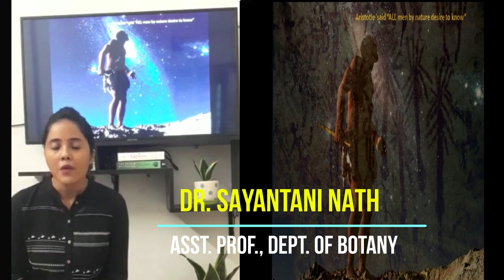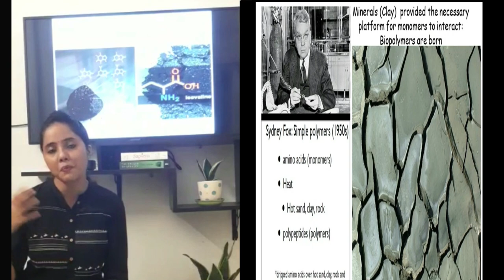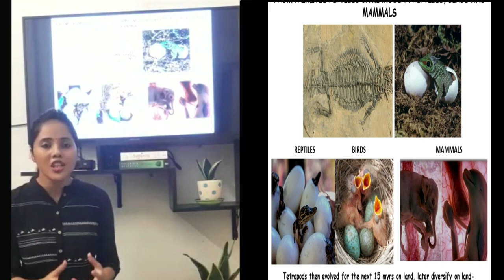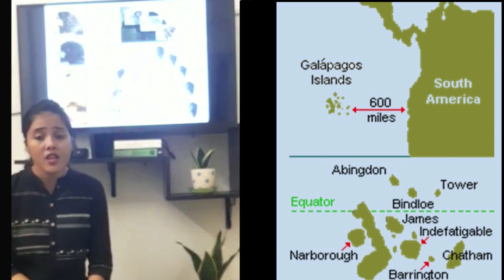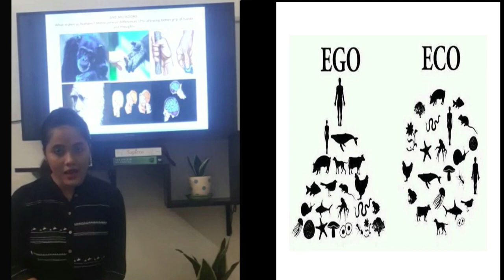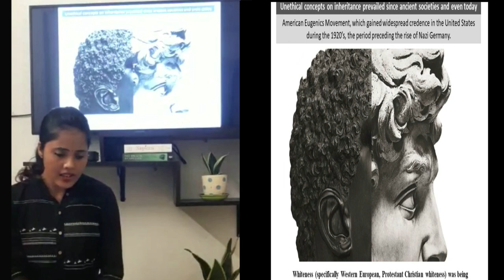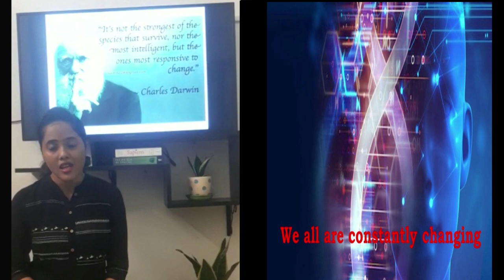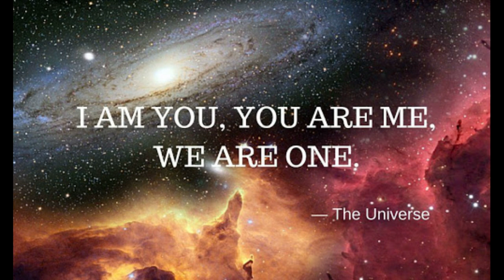The Universe within Us by Dr. Sayantani Nath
6th Lecture, Dept.of Philosophy, Govt. General Degree College, Singur